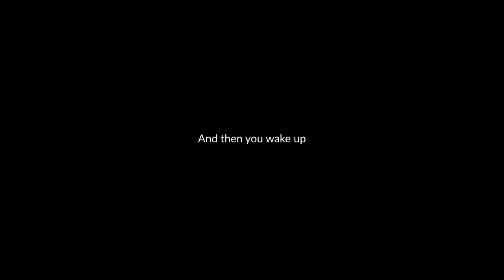Year Unknown Trailer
Year Unknown is a story-based game about the very far future.

To learn about the world, you use terminals connected to a vast data store.

However, it's a little too vast. To help sort through it, you need the help of an Interface AI. They're made to find the truth, but be wary of their interpretations.

The visuals and story are inspired by works such as BLAME! and Naissancee.